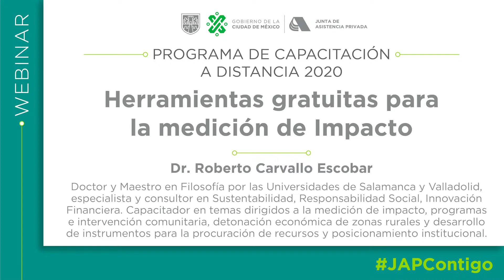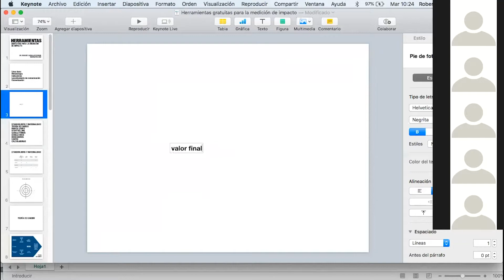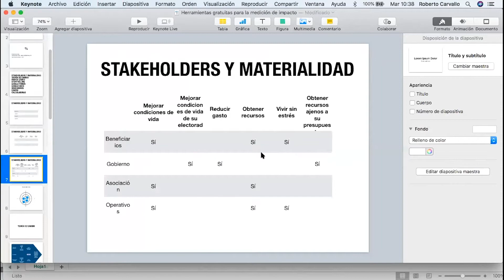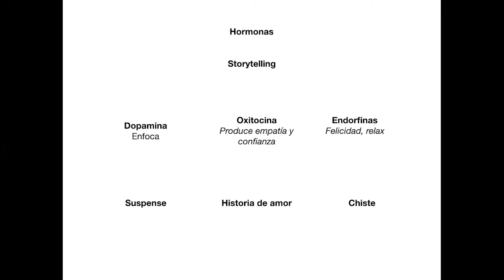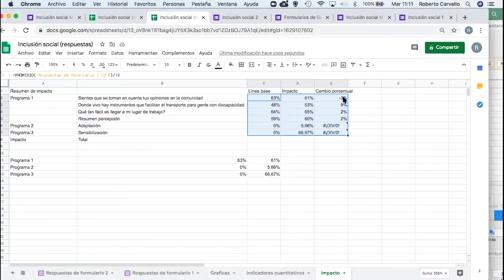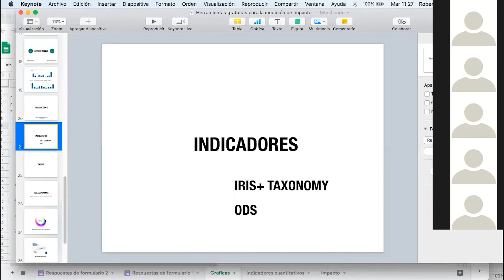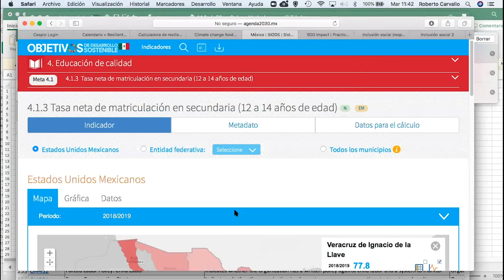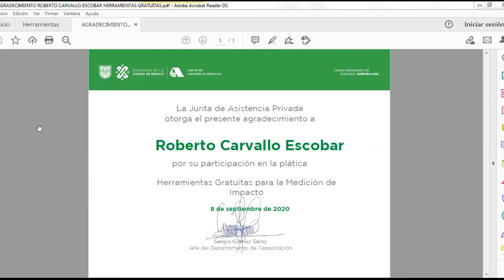Webinar Herramientas Gratuitas para la Medición de Impacto